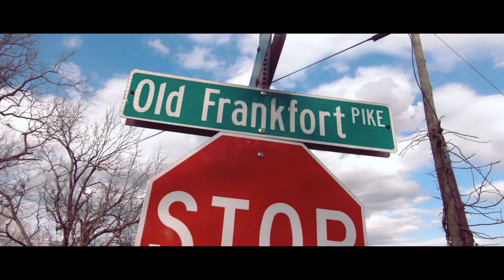OLD FRANKFORT PIKE, KY - U.S.A. | Cinematic Travel Video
From Lexington to Frankfort, KY along one of the ten best scenic drives in the United States: the Old Frankfort Pike, KY.

EQUIPMENT USED:
Removu S1 gimbal